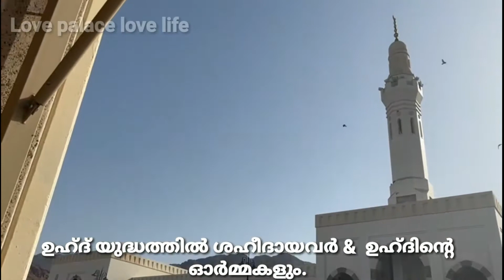Mount uhud (ഹംസ ബിൻ അബ്ദുൽ മുത്തലിബ് (റ) ഉറങ്ങുന്ന മണ്ണ്, ഉഹ്ദ് മല, ഉഹ്ദിന്റെ ഓർമ്മകൾ)